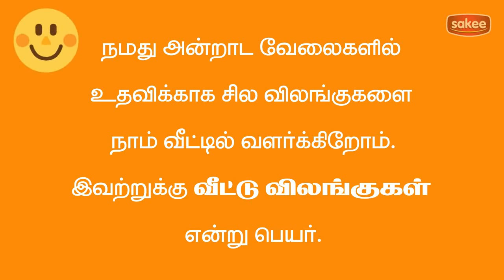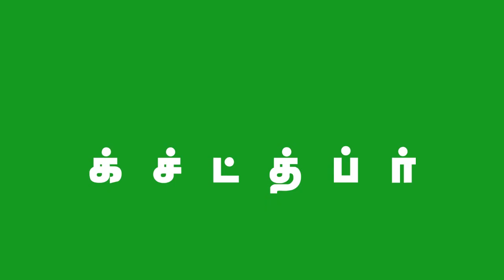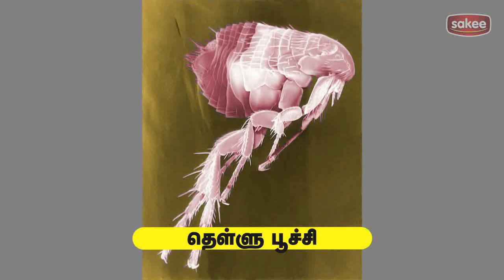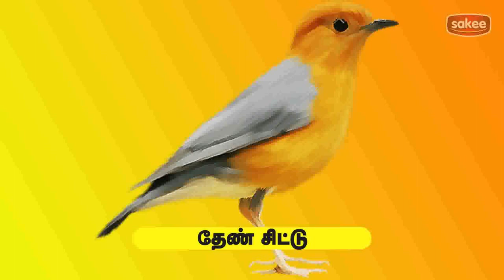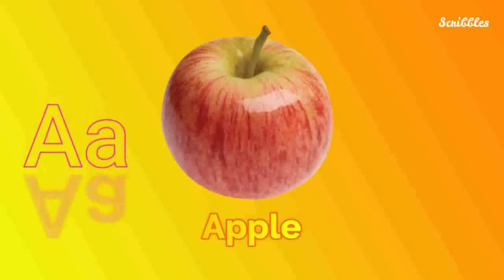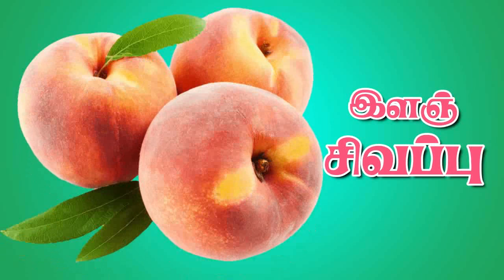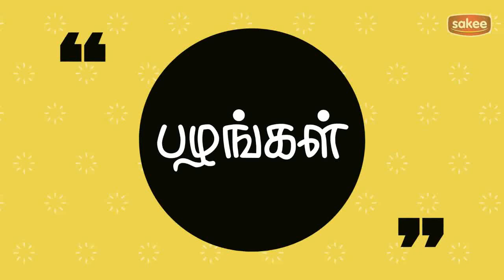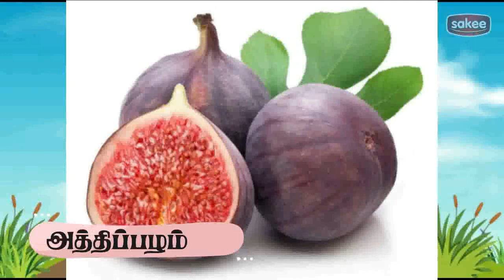அடிப்படைத் தமிழ் - பாகம் 1 | Learn Basic Tamil Part 1 | Learn Tamil for Kids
குழந்தைகளுக்கான அடிப்படைத் தமிழ் | பாகம் 1 | Learn Basic Tamil Part 1 | Learn Tamil for Kids

குழந்தைகள் கற்க வேண்டிய அடிப்படைத் தமிழ்
வடிவங்கள்
ஆத்திச்சூடி
வண்ணங்கள்
வாகனங்கள்
விலங்குகள்
பறவைகள்
காட்டு விலங்குகள்
வீட்டு விலங்குகள்
நல்ல பழக்கங்கள்

ஆக்கம் : மீராபாய்
அனிமேஷன் : வெங்கடேஷ்
குரல் : சாய் வர்ஷா

Chapters:
00:00 Intro
00:05 Learn Tamil for Kids